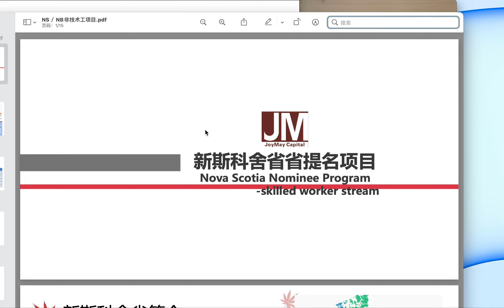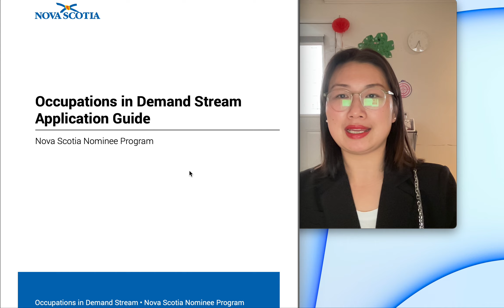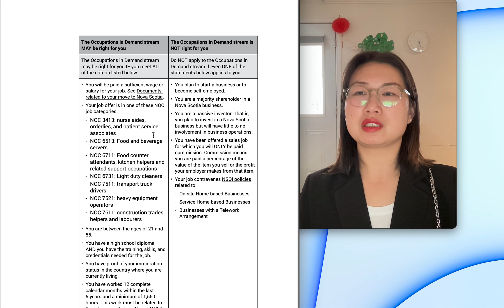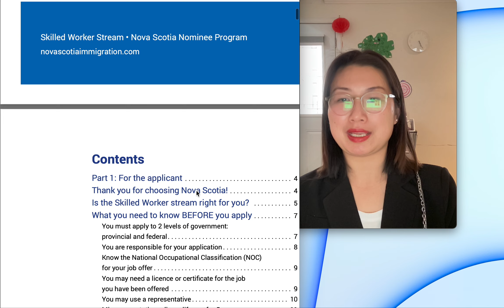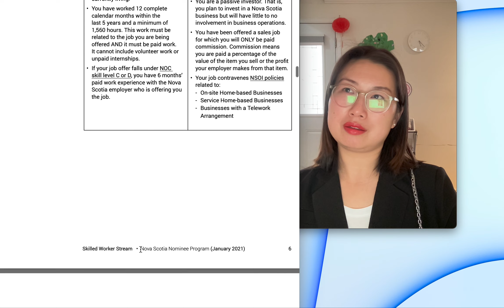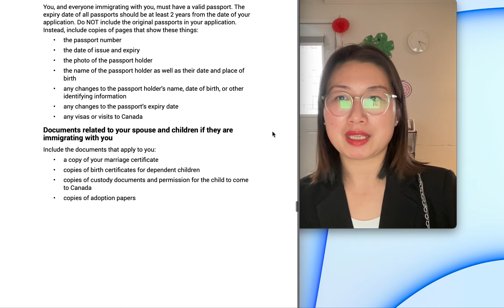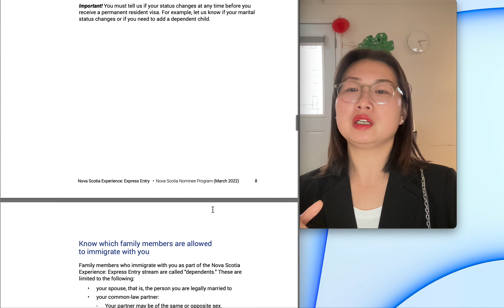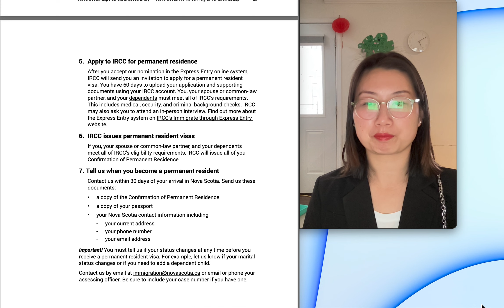加拿大移民｜NS省三个移民产品介绍04/10/2022Joymay加乐美出国